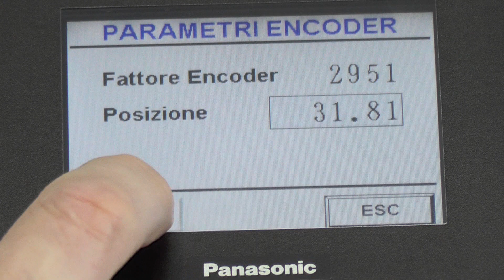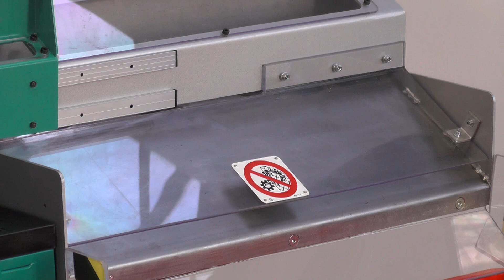Alimentatore pneumatico per filo con cesoia – Pneumatic feeder for wire with cutter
● Linea di raddrizzatura, avanzamento e taglio elettronico di filo inox max Ø 3 mm composta da alimentatore pneumatico e cesoia elettronica con conteggio lotto e scarico convogliato. G.P.A. ITALIANA progetta e costruisce alimentatori pneumatici personalizzati secondo le esigenze del cliente.

● Straightening, feed and electronic cutting line of stainless steel wire max Ø 3 mm composed of pneumatic feeder and electronic cutter with batch counting and conveyed discharge. G.P.A. ITALIANA designs and builds customized pneumatic feeders according to customer needs.